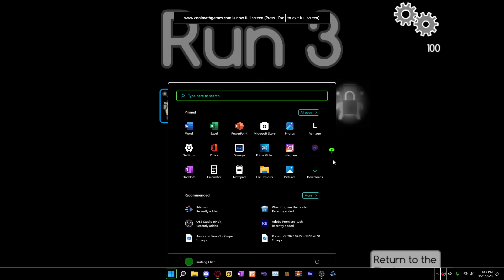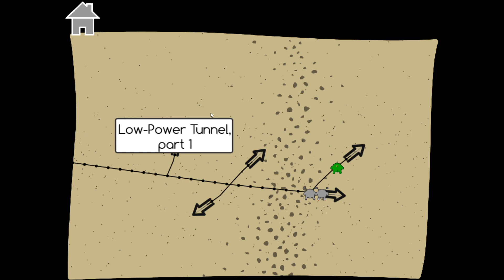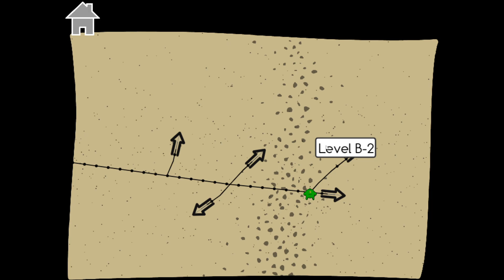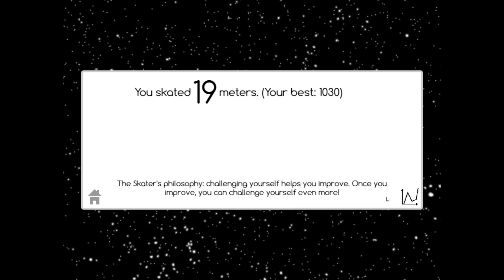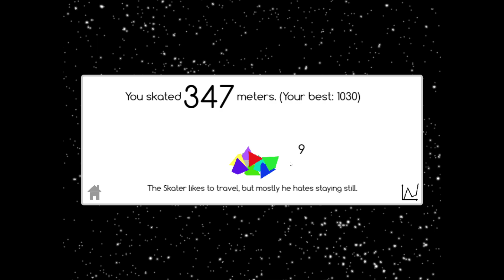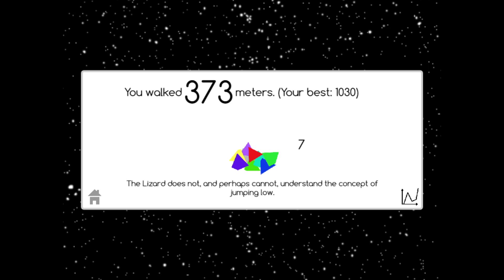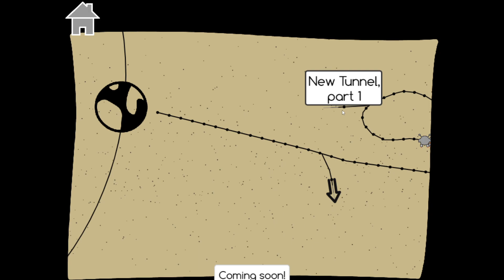Run 3 part 1